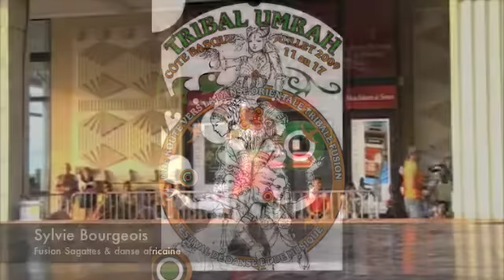Sylvie@Tribal UMRAH 2009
Danse fusion : sagattes & danse africaine sur rythme Doudoumba
Fusion dance : zills & western African Dance on Doudoumba rythm